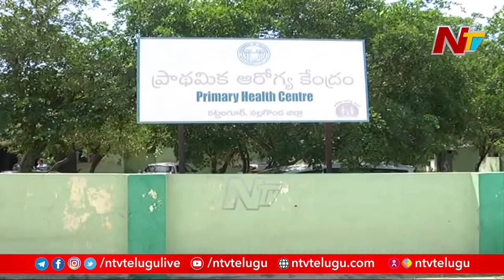కోవిడ్ టీకా బదులు యాంటీ రేబిస్ టీకా | Nurse gives Anti Rabies Vaccine instead of COVID Vaccine | Ntv